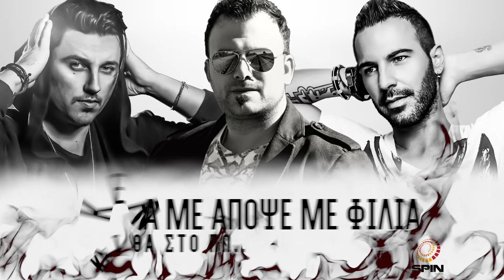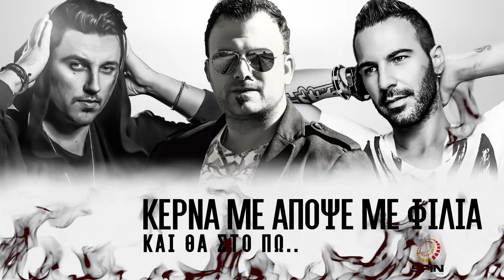Konstantinos Pantzis & Nikos Souliotis Ft Giannis Panopoulos - Βάλε Στη Νύχτα Μου Φωτιά (Lyric Vd)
Κωνσταντινος Πάντζης & Νίκος Σουλιώτης - Βάλε Στη Νύχτα Μου Φωτιά | Konstantinos Pantzis & Nikos Souliotis feat. Giannis Panopoulos - Vale Sti Nyxta Fotia - Official Lyric Video 2016

Μουσική: Κωνσταντίνος Παντζής
Στίχοι: Νίκος Σουλιώτης - Βασίλης Καραμάνογλου
Παραγωγή - Ενορχήστρωση: Κωνσταντίνος Παντζής - Νίκος Σουλιώτης